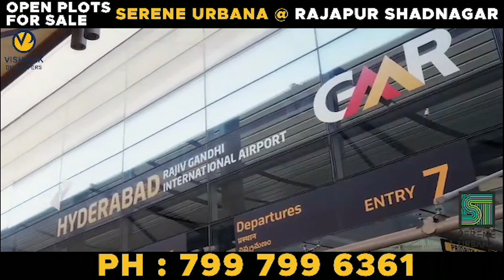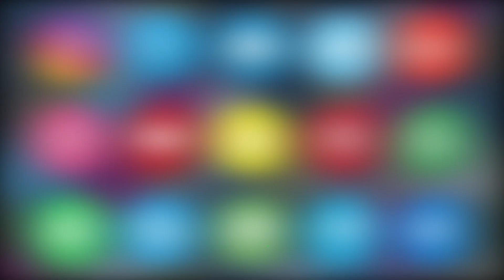Congress Party Leaders Ne Jalpally Ke Sadkon Par Daura Kiya | Asian Tv News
Congress Party Leaders Ne Jalpally Ke Sadkon Par Daura Kiya